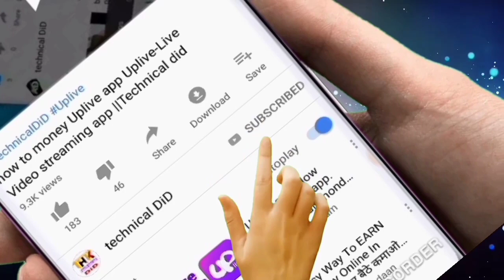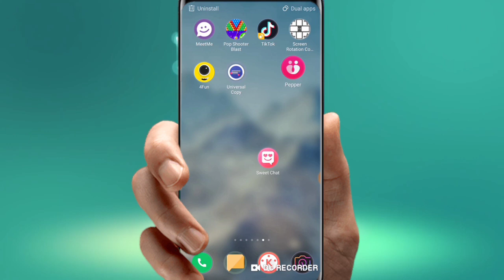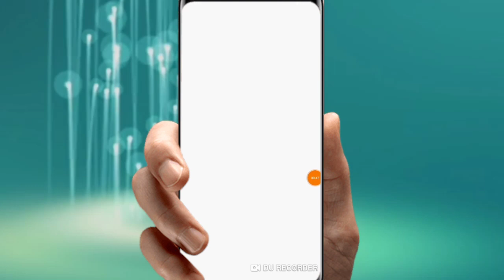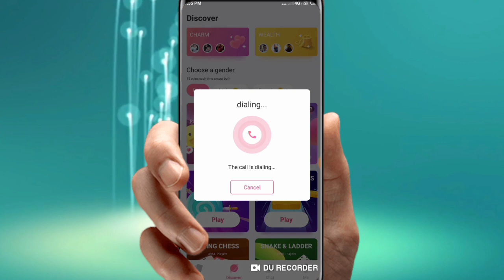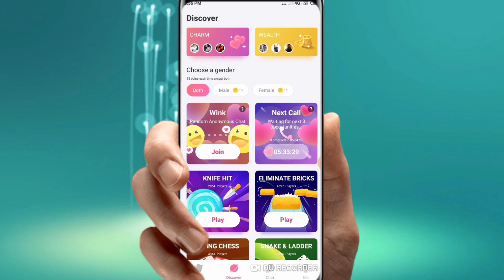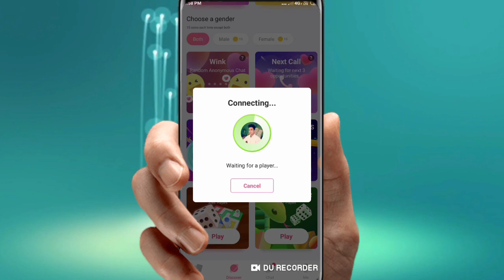how to new app Sweet Chat new girlfriend calling||technicalDiD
Sweet Chat -Free Chat Online, Chatting app,Meet me
Chat & Meet Apps